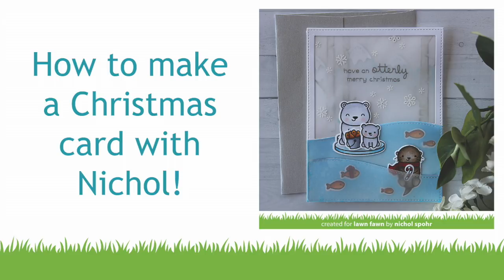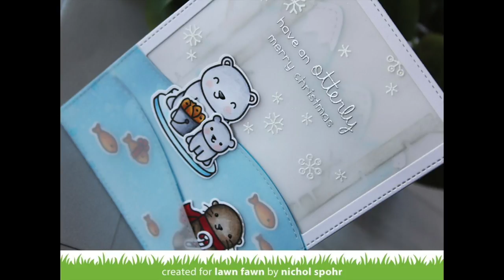How to make a winter scene card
to see our products, more ideas and inspiration! In this video, Design Team member Nichol shows us how to create a fun winter scene for a card using vellum and our Stitched Hillside Backdrop and Stitched Mountain Borders die sets! She will demonstrate how to color the cute critters from Beary Happy Holidays and Winter Otter using Copic markers!